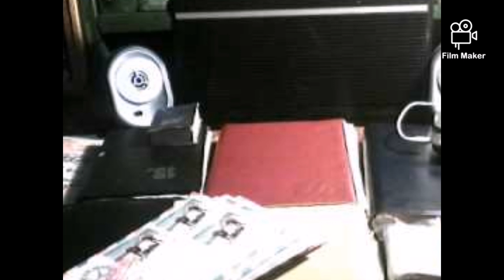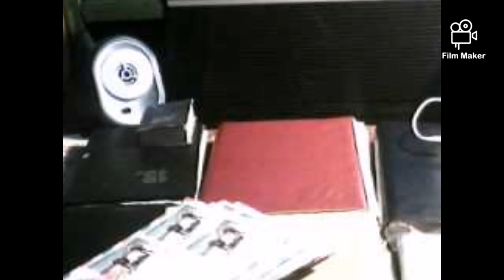"Aici Radio Europa Liberă" - Generic! Să Ridice Mâna Sus cine a Ascultat pe Vremea lui Ceaușescu!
„Aici Radio Europa Liberă“ era semnalul pe care îl primeam în casele noastre, acompaniat de superba melodie a lui George Enescu „Rapsodia Română“.